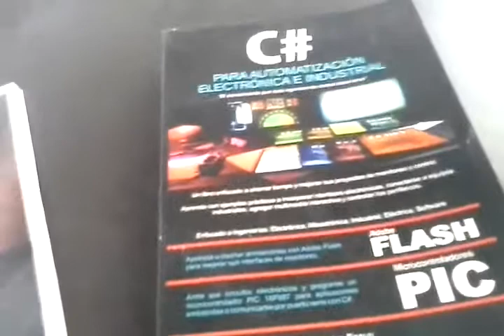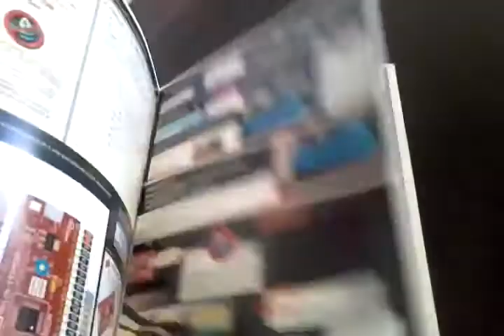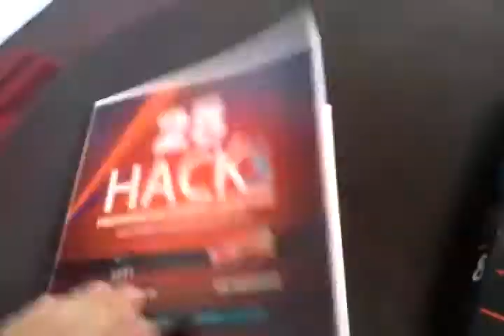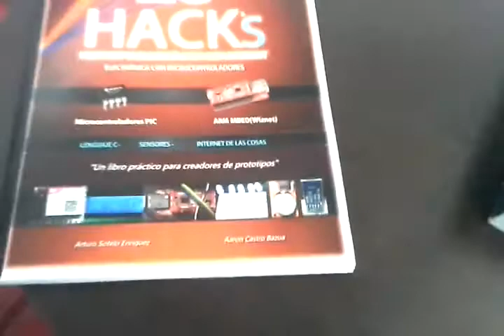Comentarios sobre el libro 25 Hacks Prototipos electrónicos con Internet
Un libro práctico para creadores de prototipos con PIC y ARM MBED